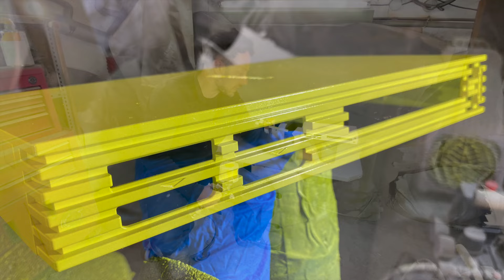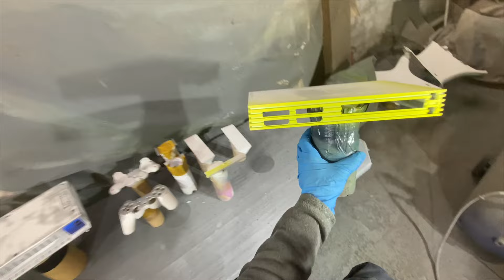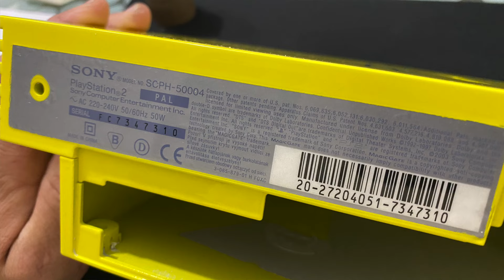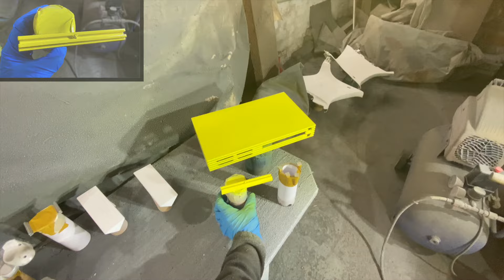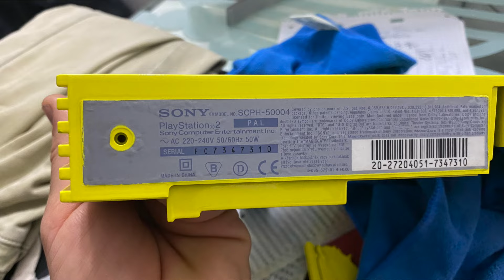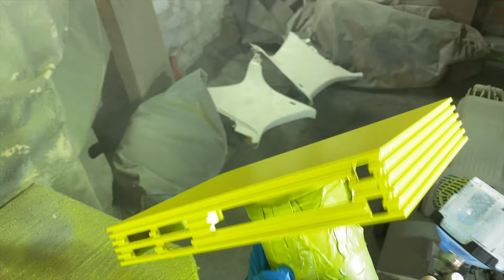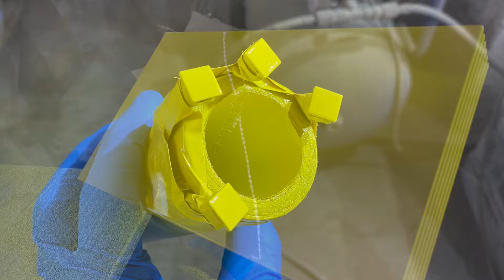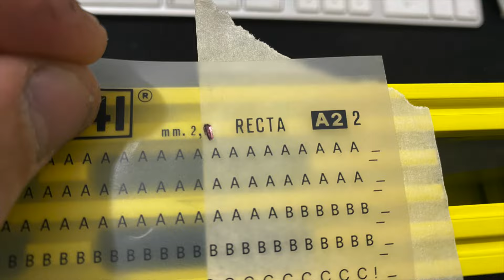Como Pintar Sony Playstation 2 ( Automotive )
Consola Sony Playstation 2 pintada en color amarillo brillo intentando simular unas vediciones especiales / limitadas  que lanzo Sony y las nombro AUTOMOTIVE en varios colores y una de ellas era este amarillo vivo , explicación de procesos y como pintar pegatina de logo ( PS2 )